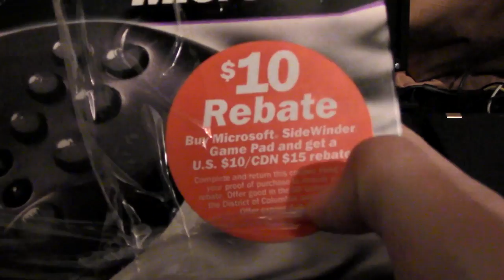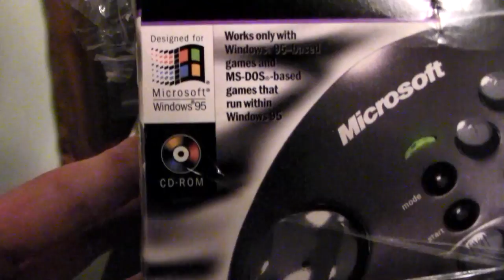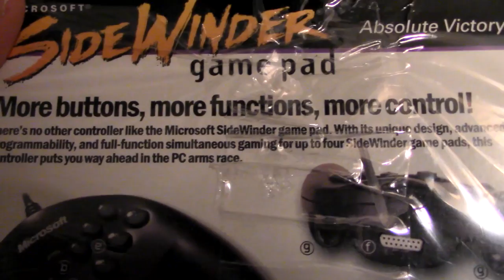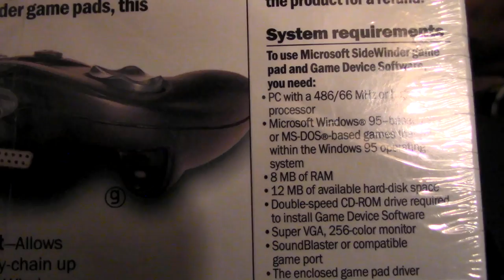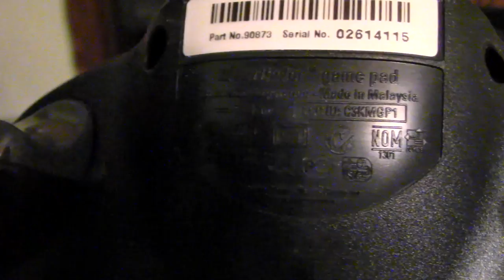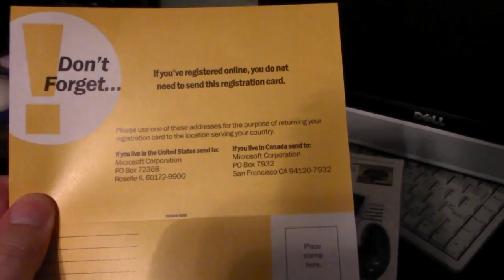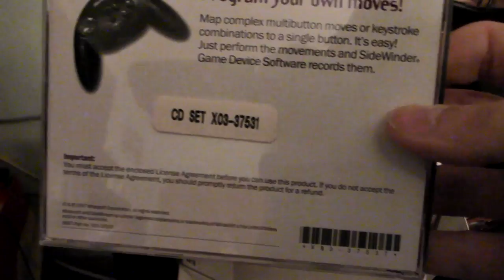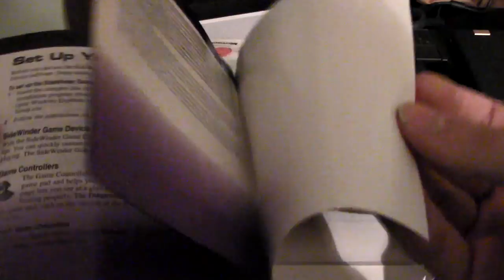Nostalgia Mall Quickie: 1997 SideWinder Gamepad Unboxing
This is a new style of video I'm trying out. Let me know what you think!